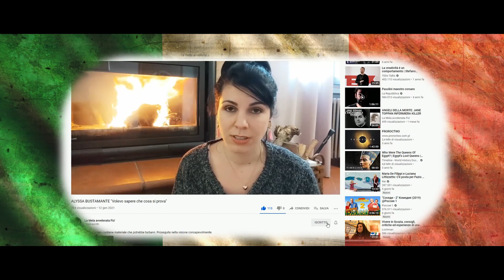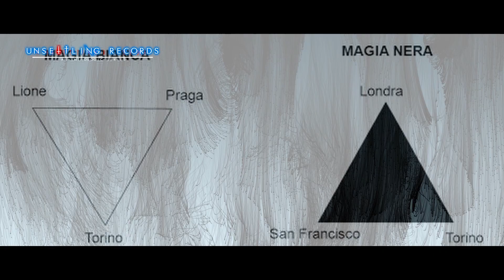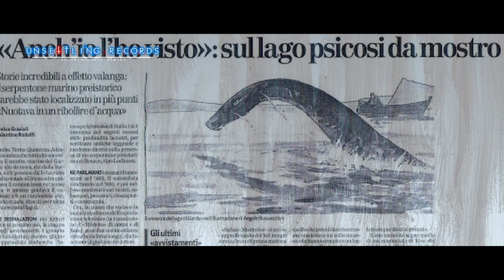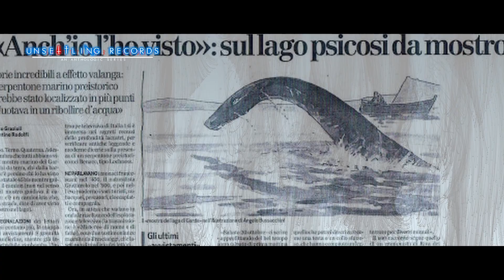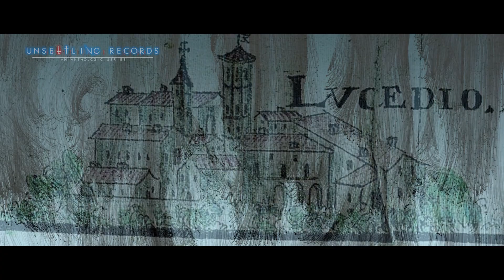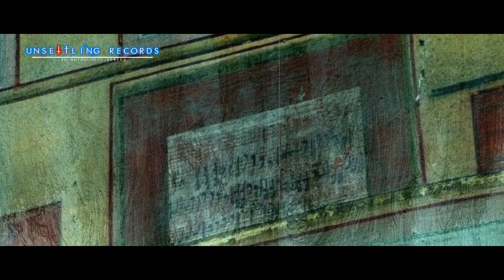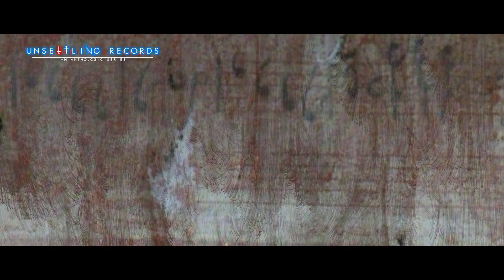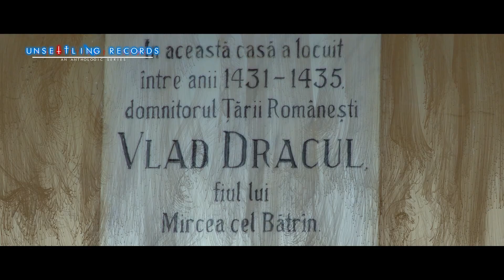L'ITALIA DEI MISTERI - Feat LA MELA AVVELENATA (PARTE UNO)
Cari Amici miei ben ritrovati!
Oggi vi proponiamo un bellissimo video itinerante in collaborazione con il canale youtube "LA MELA AVVELENATA".
Ne "L'ITALIA DEI MISTERI" andremo a conoscere e scoprire le leggende ed i posti piu strani ed inquietanti del nostro vecchio stivale!
Questa è la PRIMA PARTE.
La SECONDA PARTE sarà disponibile il giorno seguente sul canale de LA MELA AVVELENATA!
Spegnete le luci, alzate il volume, preparate i pop corn. lo spettacolo sta per cominciare!!